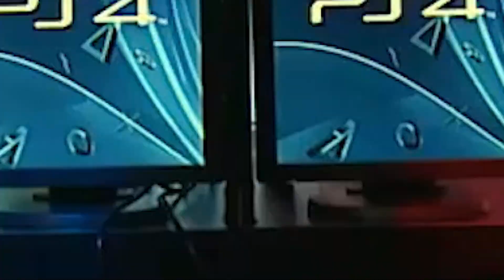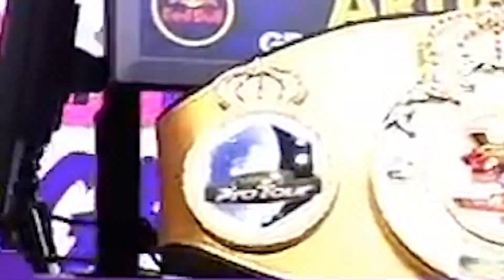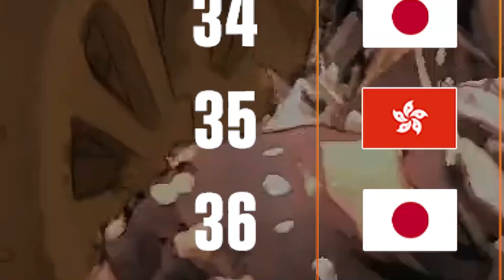PGRSF: TOP 50 STREET FIGHTER V PLAYERS ALL TIME, 40 - 31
For full details on how PGRSF calculates its rankings, check out the FAQ on our website here: